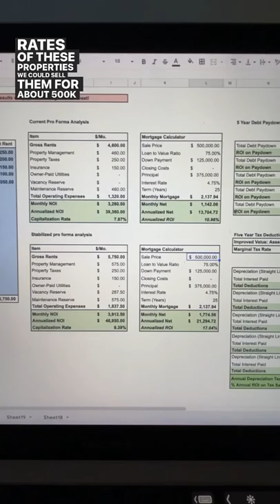What housing shortage? Here’s 5 free houses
Package deal gymnastics.. read on 👉

Ah the ooooolllldddd equity shuffle. When you’re dealing with a great deal that consists of multiple properties with a packaged price, pricing flexibility across deals and the option to assign or sell some to fund others create opportunities for you.. the investor, to take a free ride. So ride em cowboy 🤠

💬DM your deal if you want a video on it!